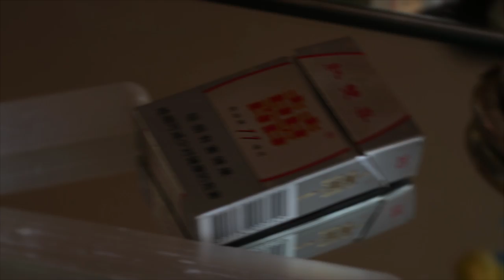Jennifer Touch: Sacred Type (official video)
Song of the upcoming album "Midnight Proposals", out in Feb 2023 at FatCat Records

Direction & Camera: Studio Reyes & Israela
Hair and Makeup: Leana Ardeleanu
Edit & Coloring: Ioánnis Papadakis

Written, produced and engineered by Jennifer Touch
Final mix by Paul Dutz